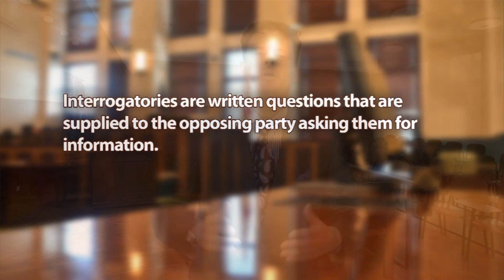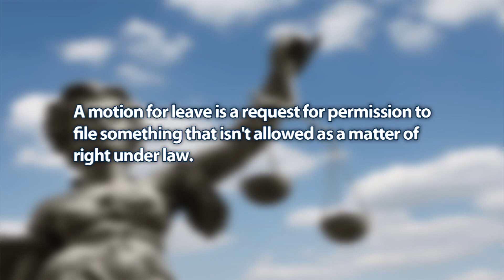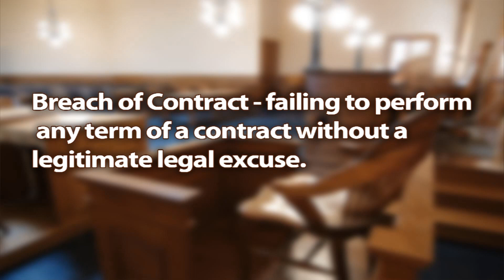10 Discovery: Discover This! (Interrogatories, Production, Interrogatories)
Part 1 of a 14 part series on Civil Procedure in the courtroom. Discovery gives you the opportunity to learn about your case, learning the strengths and weaknesses of your case. This can be accomplished through a number of pre-trial processes including requests for interrogatories (written legal questions), requests for production (requesting for production of documents/things and inspections), requests for admissions (asking opposing party to admit something), and depositions (live oral questions), along with extras such as requests for leave to secure additional information beyond that provided by the rules.